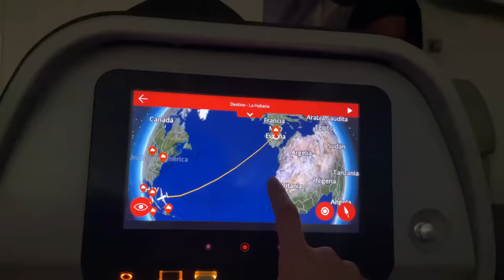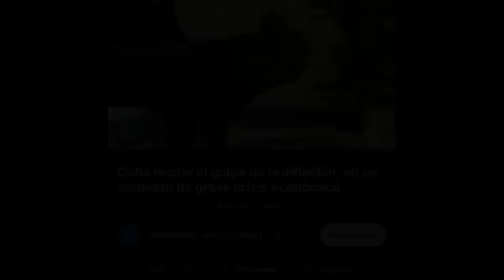VOLVÍ A CUBA 🇨🇺 después de 2 AÑOS en ESPAÑA 🇪🇸 y esto es lo que tengo que decir 😵‍💫😔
Me ha costado mucho crear este video, siento que tengo tanto que decir y lo único positivo es que abracé a mi familia de nuevo, amo mi país y por eso me duele ver como se desmorona, regresar a Cuba me ha hecho valorar muchas cosas y darme cuenta de otras tantas, la realidad es triste.